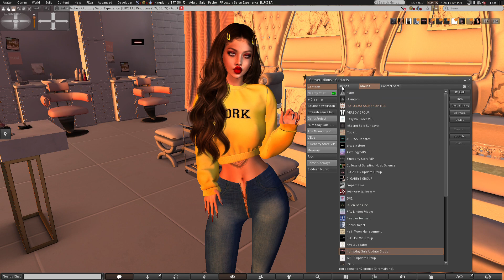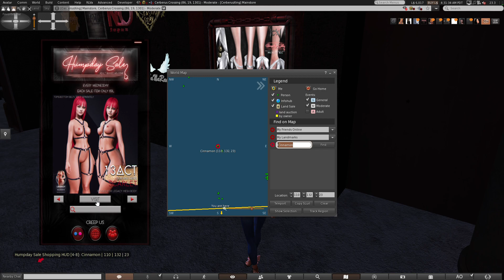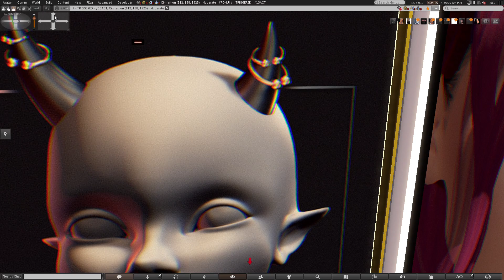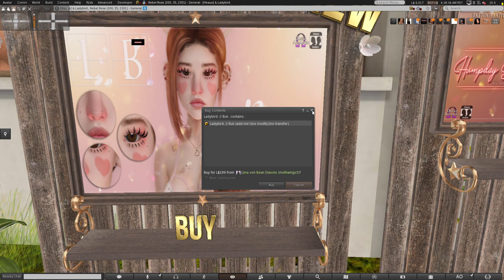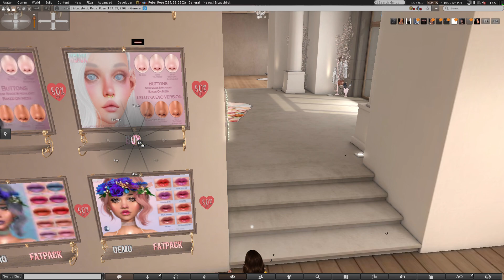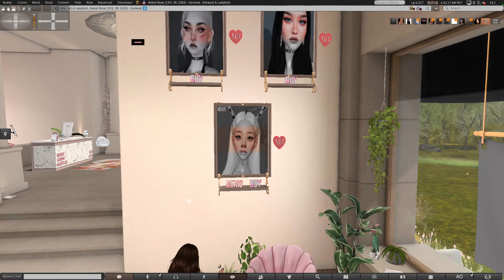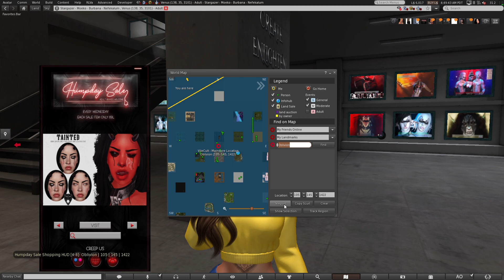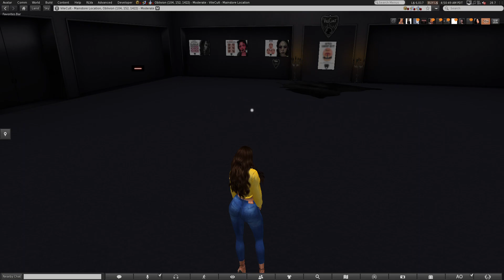Second Life - Hump Day Sale - 69L Every Item 4-8-2020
Hump Day Sale - group
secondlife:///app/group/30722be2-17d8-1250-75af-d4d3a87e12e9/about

Group Messages

( ͡° ͜ʖ ͡°)
Come join us every Wednesday for the weekly Humpday Sale!
✑ Creators across the grid will have items on sale for 69L
✑ Adult themed items are encouraged, but ALL TYPES OF ITEMS are welcomed!
✑ Receive your shopping guide HUD right here